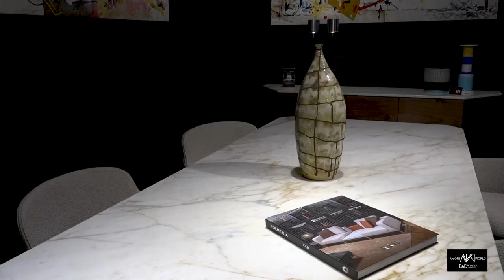Milano Salone del Mobile 2023 - Formitalia Glamour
B&D Production Presenta:

Due mondi che si incontrano e creano un connubio iconico: il design della casa automobilistica britannica si fonde con l'artigianalità tipica del Made in Italy. Linee contemporanee, lavorazioni uniche, minimalismo nelle forme in armonia con dettagli caratteristici del lusso italiano. FORMITALIA Exclusive Lifestyle reinterpreta ASTON MARTIN con eleganza senza compromessi. L'iconico verde della casa automobilistica si fonde con l'azzurro, il fucsia e l'oro con un'eleganza stravagante e dettagli unici. L'evento che si terrà al Salone del Mobile sarà una vera e propria dichiarazione di stile tutta da scoprire

Title:                  Formitalia Glamour
Event:                Salone del Mobile 2023
Location:          Fiera Milano - Rho (MI)
Date:                 19 Aprile 2023
Magazine:        Sergio Ivan Roncoroni
Music                 Ehrling - Sthlm Sunset  - Give Me Summer